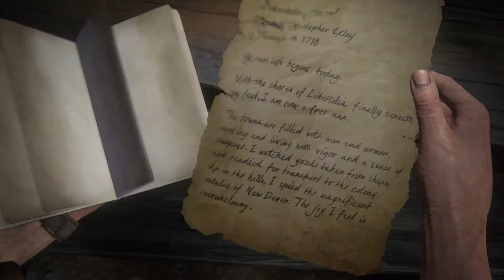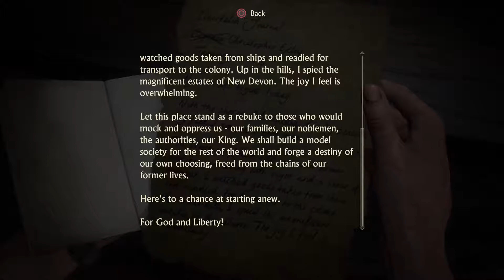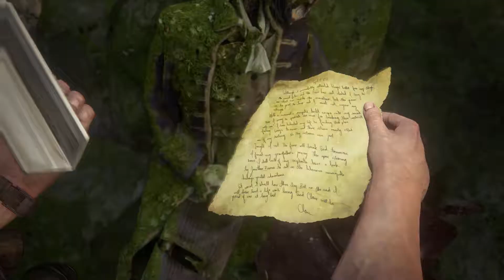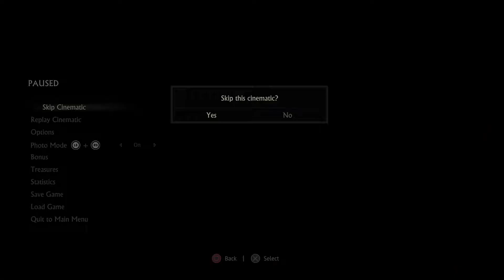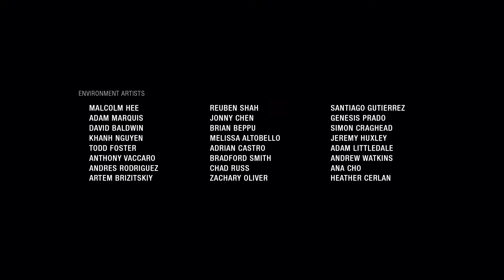Uncharted 4: A Thief's End: Ep.48 - Crushing & Collectables - Finale : Road to Platinum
Uncharted 4 - Road to Platinum Play Through

And finally we are here with my Crushing run of the game. These episodes will be heavily cut down, only showing collectables and any combat sections.

Start - Treasure 101 & 102, Note 22, Treasure 103 & 104
03:39 - Chapter 21 - Treasure 105, Note 23, Treasure 106
05:03 - Treasure 107
06:27 - Treasure 108 & 109
09:00 - Final battle with Rafe - Get ready for a death montage, I left every time I died in here.
17:48 - Conversation 36 & Final
19:42 - I meant Resident Evil 7 - Not 4

Trophies earned this episode
01:51 - Lost History
05:55 - Relic Finder
07:47 - Treasure Master
18:27 - Gift of Gab
18:58 - Charted! - Crushing
19:05 - Charted! - Hard
19:10 - One Last Time (Platinum)